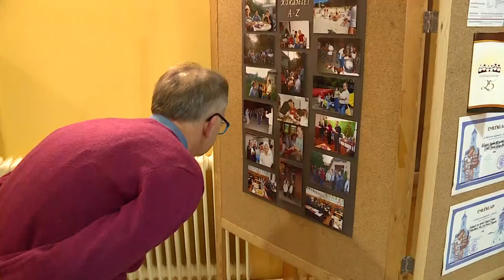Krónika: Fennállásának 30. évfordulóját ünnepelte a Liszt Ferenc Vegyeskar (2020.01.22.)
Fennállásának 30. évfordulóját ünnepelte a Liszt Ferenc Vegyeskar a Vigyázó Sándor Művelődési Központban.